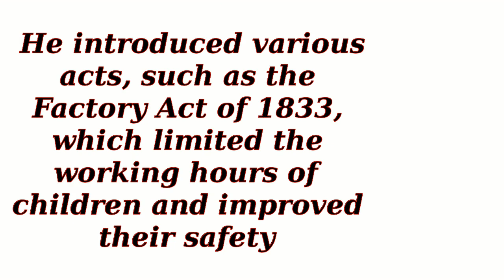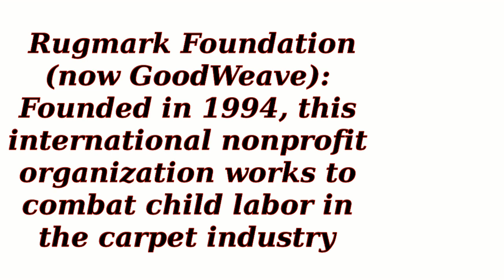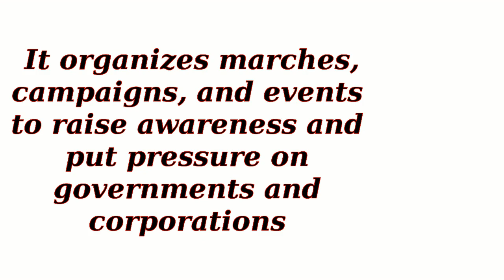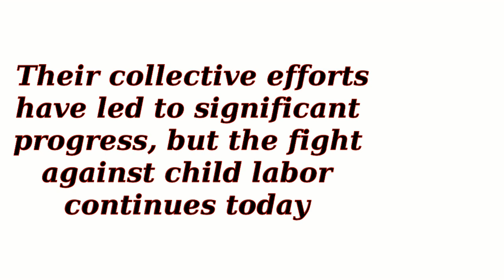Who were the influential figures in the abolition of child labor